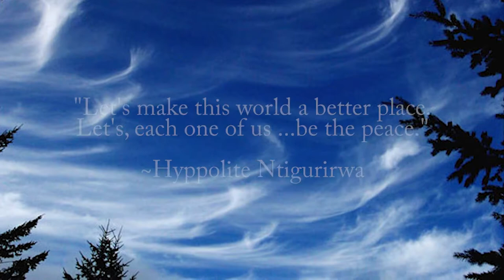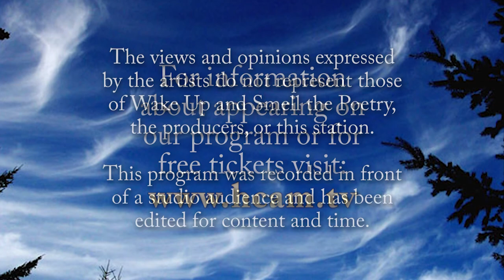Wake Up and Smell the Poetry: Open Mic Part 1